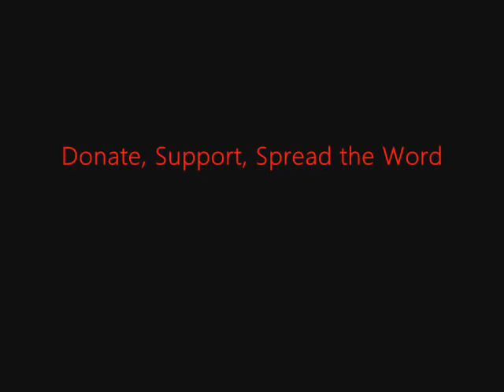FSRN Numbers of Syrian Refugees in Lebanon Grow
As Syrian officials make plans for the constitutional referendum scheduled for later this month, the United Nations High Commissioner for Refugees said they are preparing for a worsening Syrian refugee crisis in Lebanon. From Beirut, FSRN's David Enders reports.